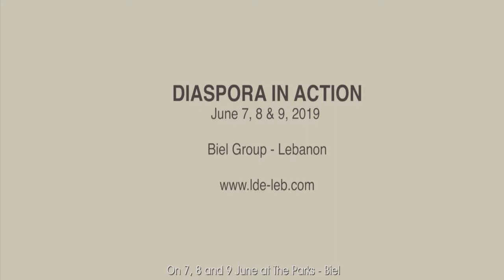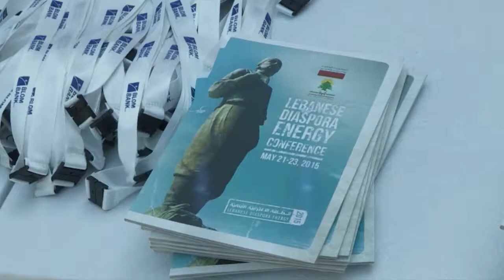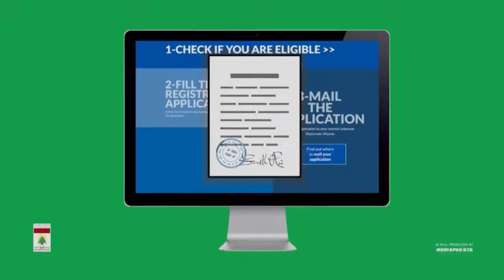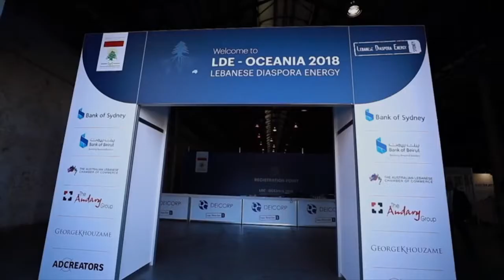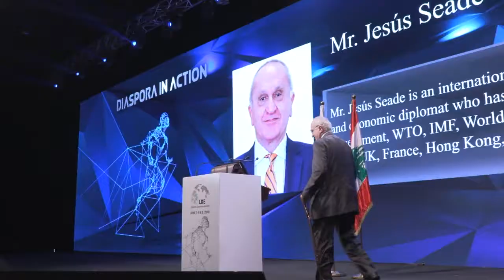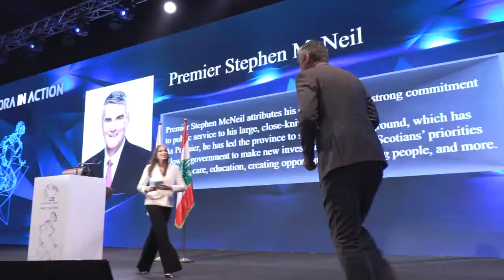Official LDE 2019 opening ceremony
- Ms. Daniella Rahme
- Mrs. Abeer Nehme

Opening Speech
- H.E. Gebran Bassil
  Minister of Foreign Affairs and Emigrants

- Professor Jean-Marc AYOUBI
- Mr. Haydar El Ali
- Mr. Jesús Seade
- Senator Nelson Trad Filho
- Premier Stephen McNeil

Closing Speech
- H.E. THE PRESIDENT OF THE LEBANESE REPUBLIC
  GENERAL MICHELAOUN

Directed by Farid Assaf